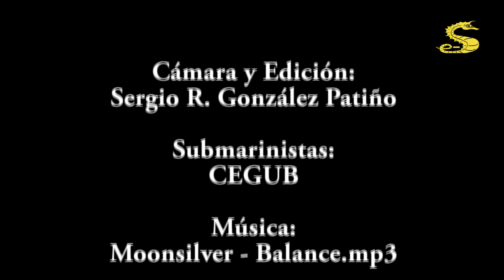Inmersión en la barra de Sant Jordi (CEGUB), por e-Submarinismo.es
Os presento un nuevo video de submarinismo, esta vez en la barra de Sant Jordi, en Arenys de Mar (Barcelona).